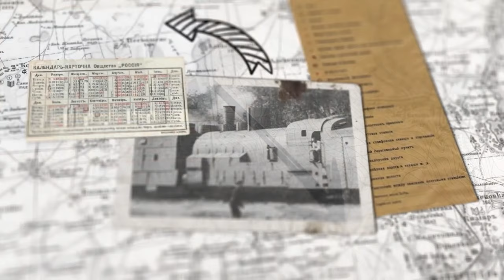BREAKING onto an ARMOURED TRAIN (Cyphers Game- Railway Depo- E2)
It is the end of 1920. The Polish-Bolshevik war has been going on for almost two years. The battle for Korosteń – a key railway junction and technical-supply base – is underway.

Break Bolshevik cyphers, ensure radio communication and neutralize the fearsome armored trains.